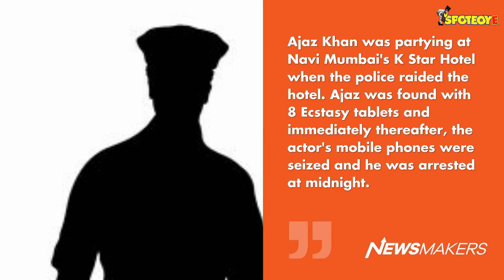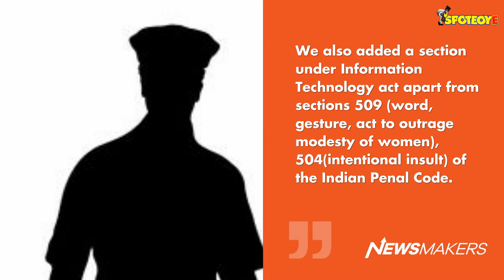Ajaz Khan Caught During Police Raid, Arrested With 8 Ecstasy Tablets | SpotboyE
Former Bigg Boss contestant Ajaz Khan has courted legal trouble yet again. The actor was arrested by the Anti-Narcotics Cell, Navi Mumbai from a hotel last night